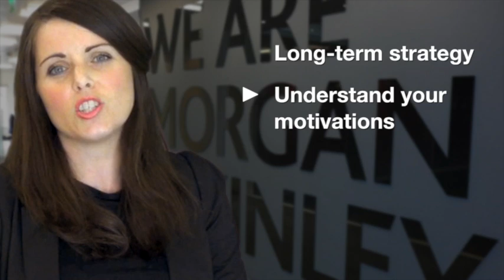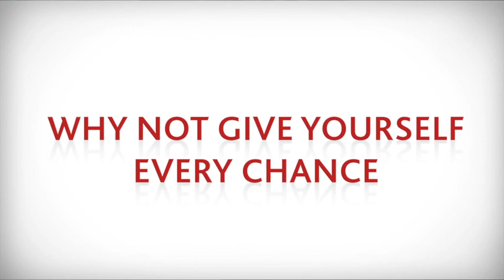Ruth Skelton, Accounting & Finance jobs, Morgan McKinley UK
If you're currently studying or working within Accounting & Finance and looking to progress your career, then Morgan McKinley really should be a must call for you.

Here at Morgan McKinley, our consultants have on average three years' experience within their dedicated field. For you this means you not only get to work with consultants that are knowledgeable about their current market, but they're also able to provide you with
informed, reliable advice when it comes to making the next career move.

Our strategy when partnering with you is about the long-term. We take time to listen your motivations behind your next career move, but also the move you'll probably make in two years, five years and even ten years' time. It's a combination of this information that will allow us to provide you with relevant advice and guidance.

Developing your career is central to everything we do and from the very time you meet with someone from Morgan McKinley, we'll offer advice and guidance throughout the entire process. Whether it's advice on your CV, helping with salary negotiations, making sure you really are prepared for that interview and of course, supporting you once you've started that new role. We'll be there every step of the way.

So if you're looking for a new role, then please don't hesitate to give Morgan McKinley a call.